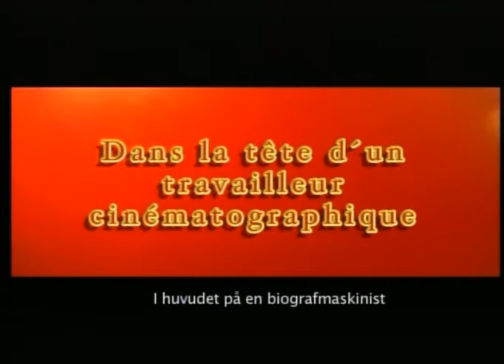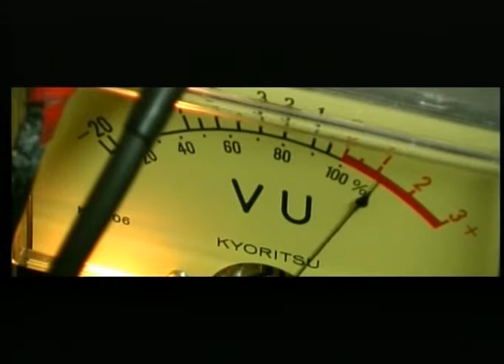i huvudet på en biografmaskinist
This is a film about Bertil.